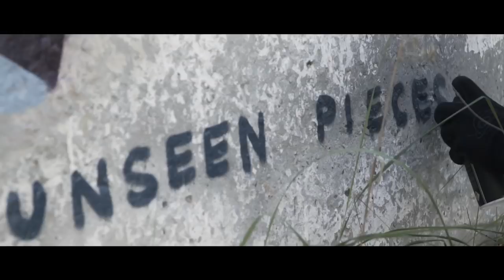Painting Abandoned Places with STORM and SKENAR73 | UNSEEN PIECES E09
Edited: Nektar

UNSEEN PIECES is an online graffiti video series by Skenar73 and Nektar. It gives you an insight into stylewriting of lost and forgotten places. The intension is to share unseen graffiti pieces with the online community. The two artists Skenar73 and Nektar take you to see some of the most interesting places they discover. So they help you to see places you would never get the chance to see in real life. The videos bring lost places, their special atmosphere and some fine pieces of art to the crowd.